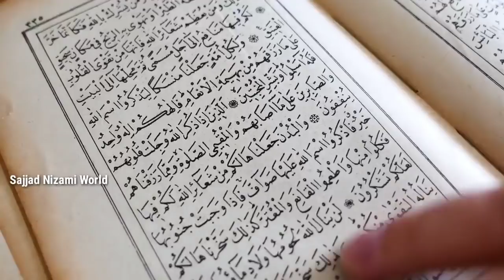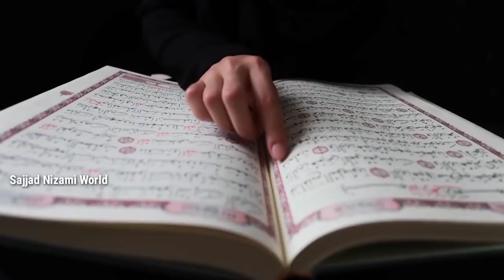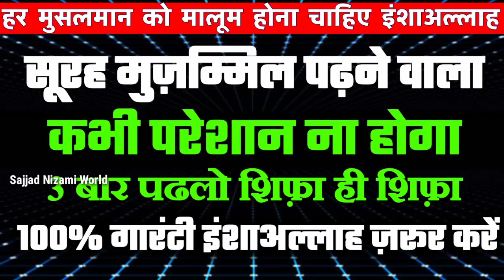सूरह मुज़म्मिल पढ़ने वाला कभी बीमार नहीं होगा _ और बीमार है तो ख़त्म हो जाऐगी _ 3 बार पढ़ो शिफ़ा ही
सूरह मुज़म्मिल पढ़ने वाला कभी बीमार नहीं होगा _ और बीमार है तो ख़त्म हो जाऐगी _ 3 बार पढ़ो शिफ़ा ही शिफ़ा है